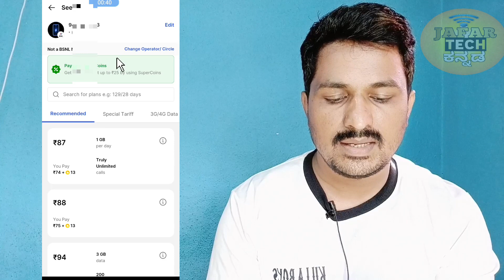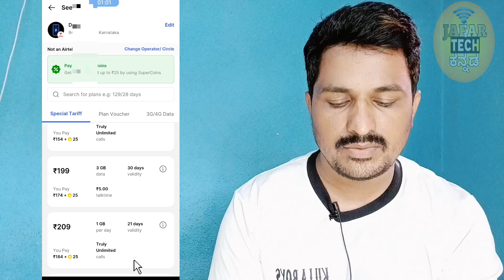Reacharge Mobile By Flipkart Pay Later New Update In Kannada.